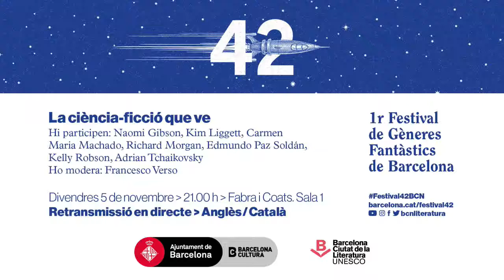Festival 42 - LA CIÈNCIA-FICCIÓ QUE VE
LA CIÈNCIA-FICCIÓ QUE VE (AMB NAOMI GIBSON, KIM LIGGET, CARMEN MARIA MACHADO, EDMUNDO PAZ SOLDÁN, ANNA STAROBINETS, ADRIAN TCHAIKOVSKY I KELLY ROBSON)